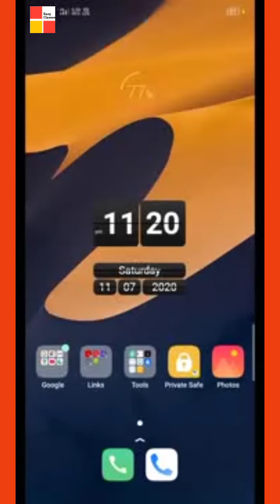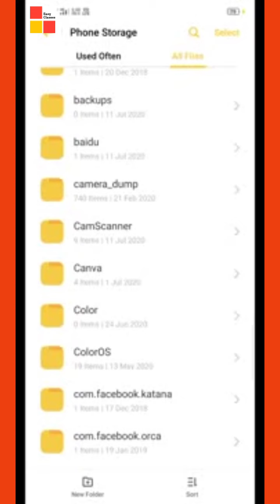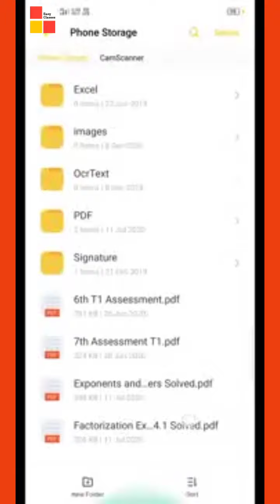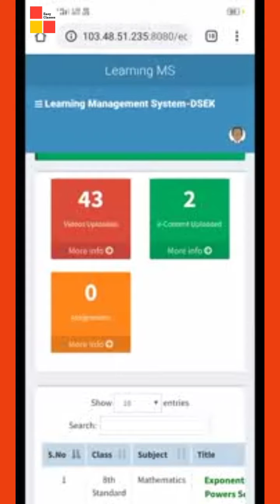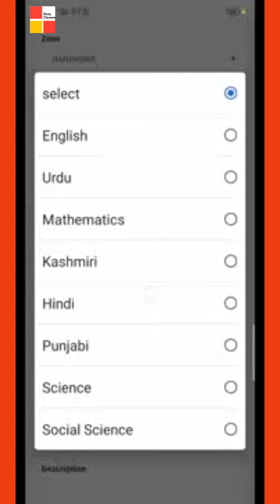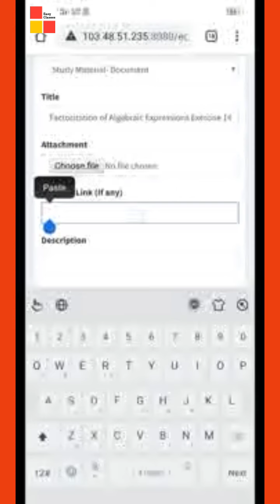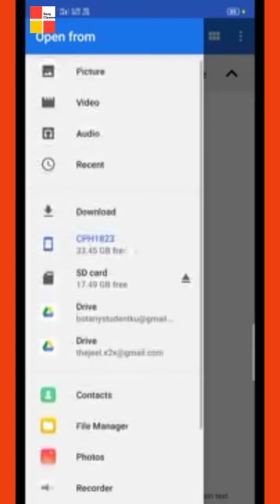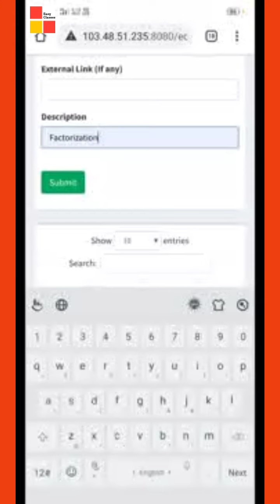Adding SAVED Study Material DOCUMENT /ASSIGNMENT / AUDIO On LMS DSEK web portal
LMS DSEK